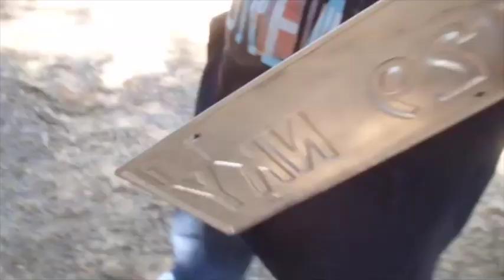Crazy 4 Hotrods visit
crzy4htrods